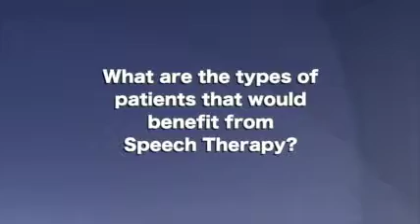Who can benefit from Speech Therapy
Speech Language Pathologist at Carrus Hospital discusses what type of patients would benefit from speech therapy.